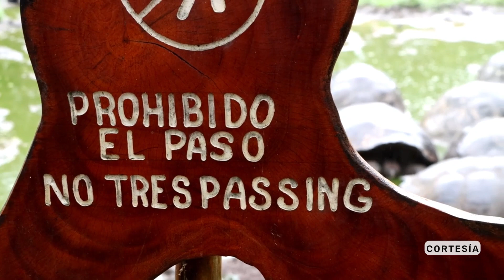Reserva natural El Chato, Ecuador | 7 Maravillas Naturales de América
Esta nueva expedición es desde la increíble Reserva Natural El Chato, ubicada en la hermosa isla de Santa Cruz, en Ecuador 🇪🇨.

Tendrás la oportunidad de explorar este maravilloso lugar y disfrutar de las famosas tortugas gigantes que habitan la reserva 🐢. Estas criaturas majestuosas, algunas de las cuales tienen más de 100 años, son verdaderamente un espectáculo para la vista.

Además,  verás los impresionantes túneles de lava 🌋, formados por la lava de los volcanes que una vez estuvieron activos en la isla. ¡Son una maravilla geológica que no te puedes perder!

La vegetación impresionante de la reserva es impresionante, pues la diversidad de plantas en El Chato es simplemente asombrosa.